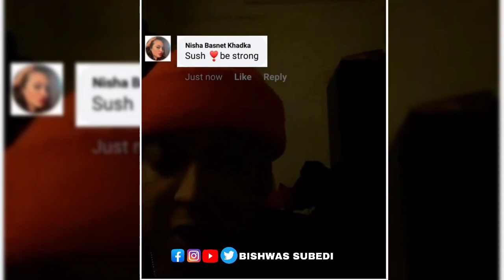Sushant khatri instagram live || शुशान्त खत्रिको दर्दनाक अबस्था